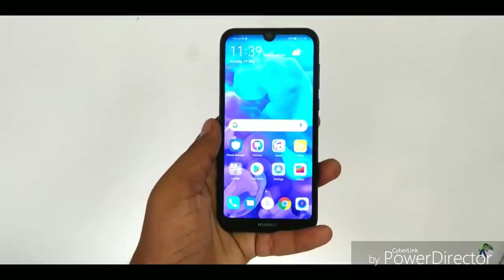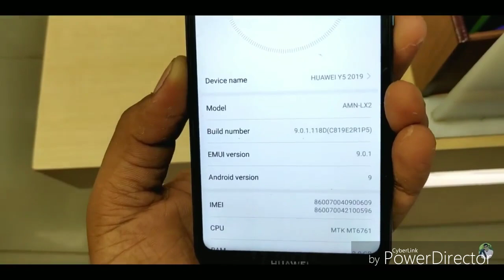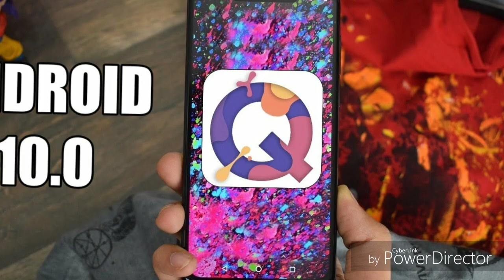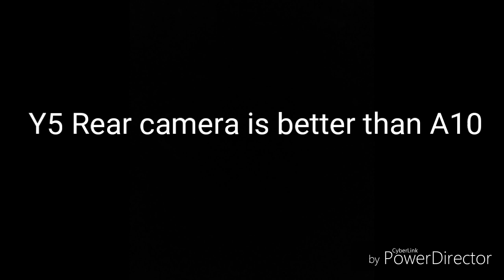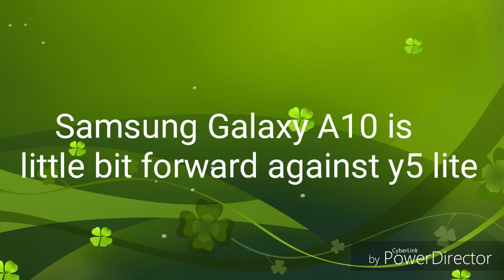Comparision (Sinhala) Huawei Y5 lite vs Samsung Galaxy A10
These phones are very trending mobiles in srilanka now and I tried to explain my experiences for you.